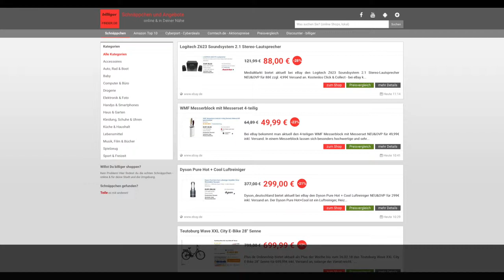Schnäppchen/Billiger des Tages 20.02.18 - Logitech Z623 Soundsystem 2.1 Stereo-Lautsprecher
Heute ist Schnäppchen/Billiger des Tages - Logitech Z623 Soundsystem 2.1 Stereo-Lautsprecher.